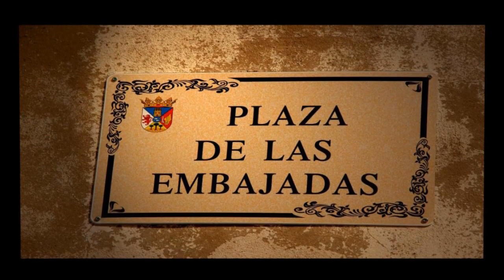Constanza de Villena y Anjou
Villena y sus historias.

Un paseo alrededor del Castillo de la Atalaya junto a la historia de Constanza de Villena y Anjou.

Fuentes, Wikipedia.